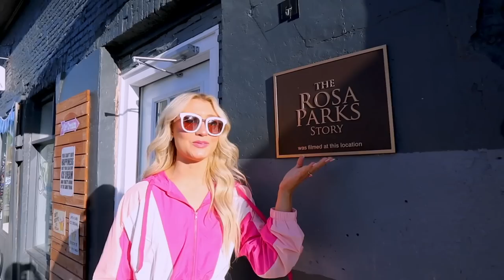Visit My Hometown! | Full Tour, My High School, Fave Places, Storytimes & Pictures | Lauren Norris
Welcome to Wetumpka, AL! Come see all of the places I hung out as a teenager in my hometown + never before seen pictures and storytimes! See you in my next video on Monday! xoxo, Lauren

Want To Send Me A Letter?:
Lauren Norris

Frequently Asked Questions:

24 (January 13, 1998)

iMovie

≫ College?